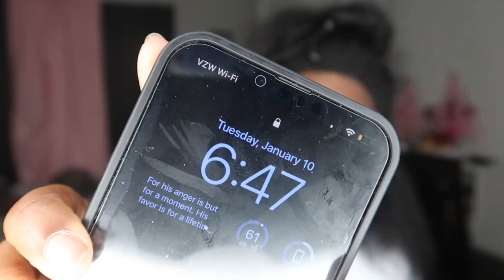I Let My 16 Year Old Sister Do My Hair || LARGE KNOTLESS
Follow my sister on instagram @rawesttrill

CHANGE VIDEO TO HIGHEST QUALITY